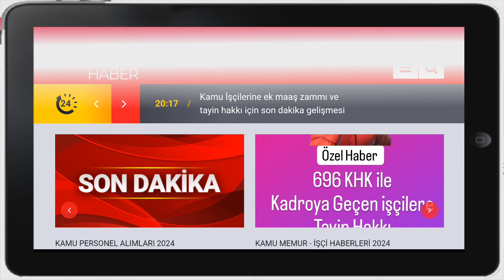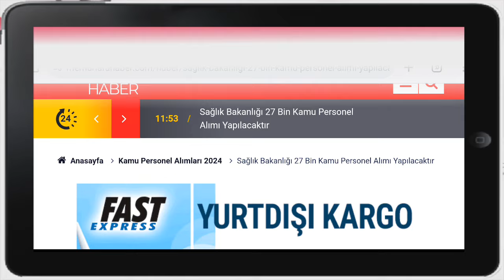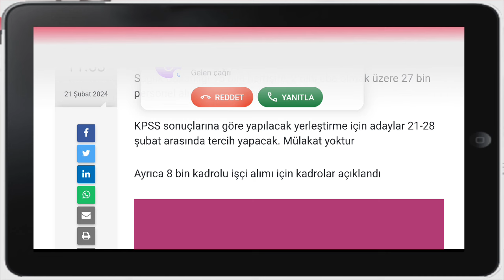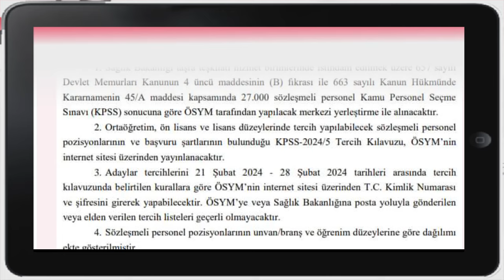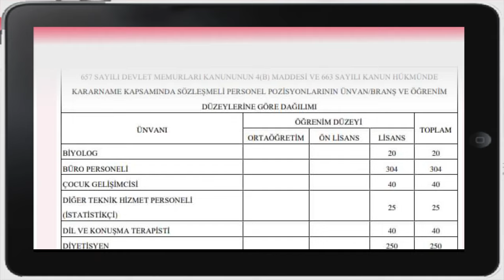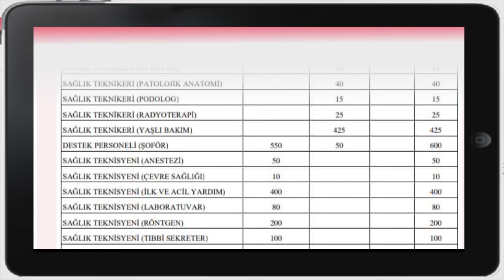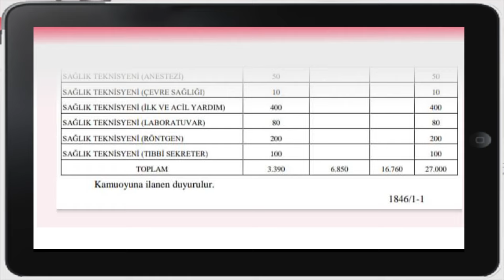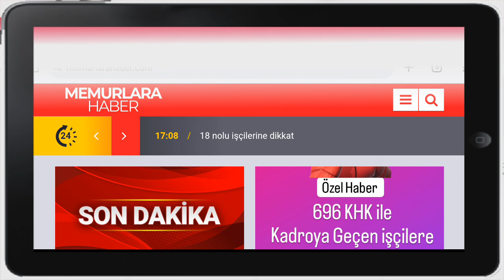Sağlık Bakanlığı 8 Bin Sürekli İşçi ve 27 Bin Kamu Personel Alımı Yapılacaktır. (Torpil Mülakat Yok)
9 Bin TL ye 1500 M2 Arsa Veriyoruz 🇹🇷
MEMURLARAHABER COM Güvencesi ile 👇

19 Bin TL ye Müstakil Parsel Arsa Almak İsterim Diyorsan Kelepir Arsa Instagramdan takip 👇